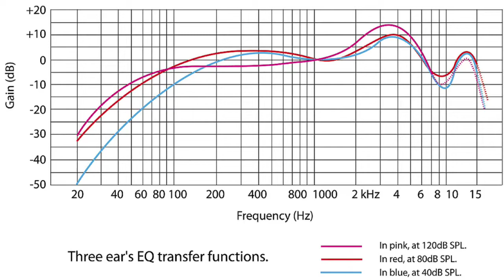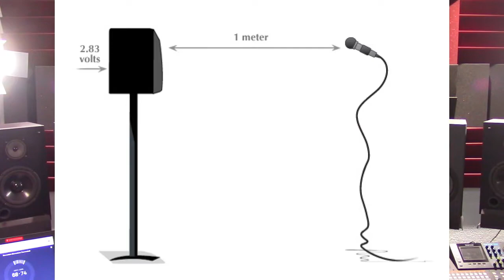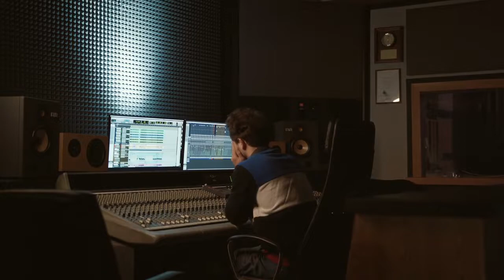Home Studio Loudspeaker Specifications: Simply Explained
When it comes to Loudspeakers, ignorance is never the answer. Incomprehension can negatively impact one's ability to purchase and implement one of the most critical items in any recording studio. In this presentation I breakdown a group of the most mysterious speaker specifications such as “Q”, Directivity Index, Impedance and much more so you can better understand your sound sources. Watch all of this presentation now to get the information you want and need to up your game.